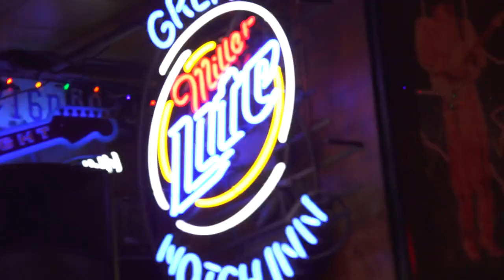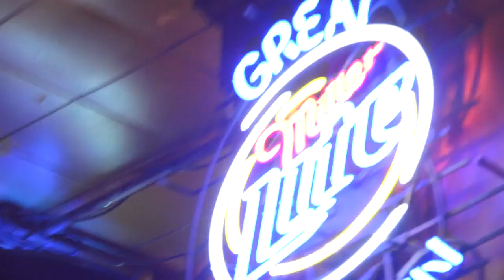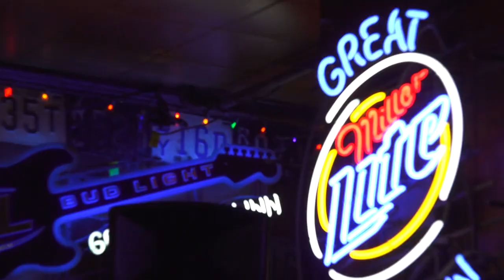The Sidney Green Street Band, Last Beer and Testament from "Half Live" Music Video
This is the video of "Last Beer and Testament"  from the CD release party for the Sidney Green Street Band's CD, "Half Live"

Sure, the band’s name pays homage to a long dead British actor. And yeah, nearly all its members have performed and recorded with big-name UK rock legends. But make no mistake, Half Live, the third release from the Sidney Green Street Band, is a one-hundred-percent all-American rock & roll record.

Fueled by the deep-south musical roots of its singer, guitarist and chief songwriter Lance Doss, and driven by a group of guys with stage and session credits that run impressively deep, Half Live is a whole lot of fun to listen to. Doss puts his Alabama-swamp-rock street cred on display right out of the gate with “Muscle Shoals,” a bluesy, gruff, guitar-laden ode to the legendary Northern Alabama recording studio. From there, things really get rolling as the tight-knit band deftly swings from southern rock to psychedelia to blues and back again. Half of the 12 tracks are (surprise!) recorded live during one of the band’s legendary sets at their unofficial home base, The Great Notch Inn in North Jersey. “Last Beer and Testament” stands as perhaps the world’s greatest boozy tribute to, well, beer. And “Stayin’ all Night” puts the band’s straight-up bar-blues chops on display.

All the tracks on the first part of Half Live are tight, well-produced and lots of fun. But, to be honest, listening to these live tracks is nothing short of awesome.
The chemistry between guitarists Justin Jordan (Garland Jeffreys) and Doss (John Cale) really comes to life on stage, as they effortlessly shift between bone-rattling riffs and soulfully melodic Allman Brothers-esque jams. The rhythm section, featuring the legendary Steve Holley (Paul McCartney, Elton John, Joe Cocker, et al.) and Paul Page (Ian Hunter, John Cale) holds everything together in a cool, understated way throughout as the band plows through six rockin’ tracks, including “I Belong,” “Bad, Bad Way,” and the album’s fitting closer: “Rock Star.” In short, when you put both halves of this new release together, you end up with a whole helluva of a great album.